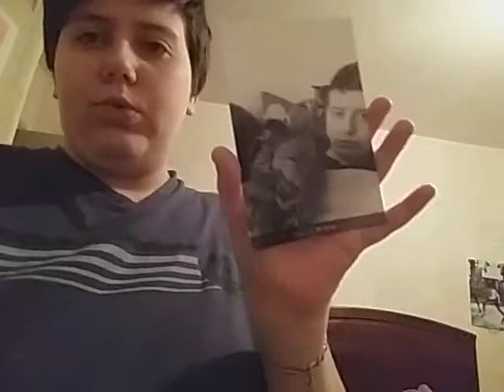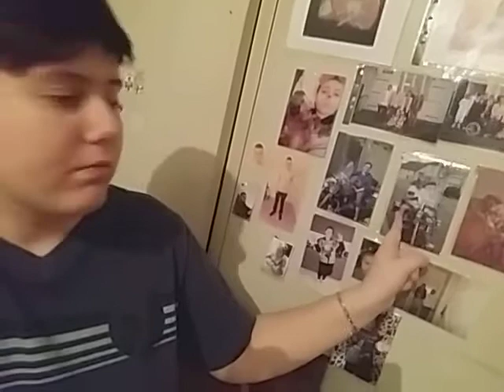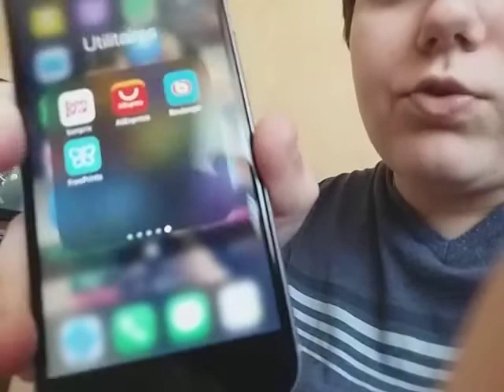Je parle de mon absence et une application photo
Mes réseau social
Snap o_moser2019
Merci d avoir regarde la vidéo